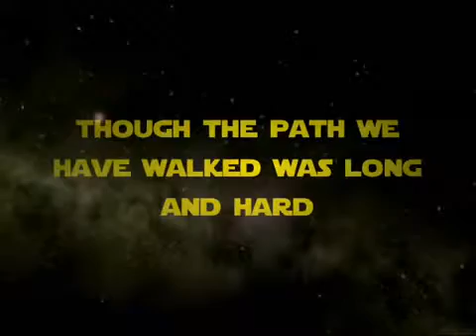STO SFX Preview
The preview teaser of our clan that left Bridge Commander after the community died out. We went to SWG Star Wars Galaxies, before planning to return to the Star Trek Universe after Star Trek Online came out.